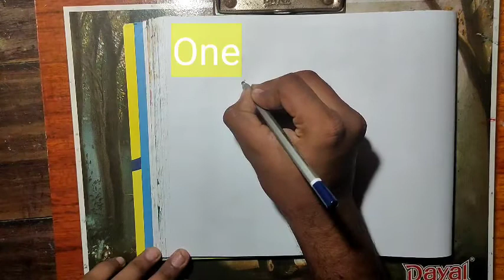Drawings for beginners//How to draw kids drawing//surajit Arthub//Easy drawing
Iam from:-
Haldia,west Bengal